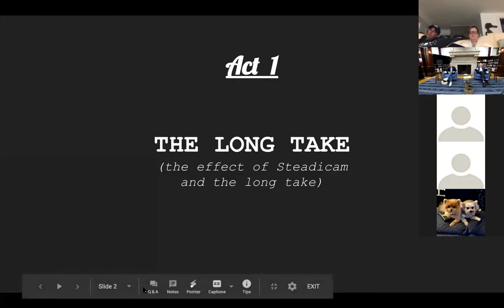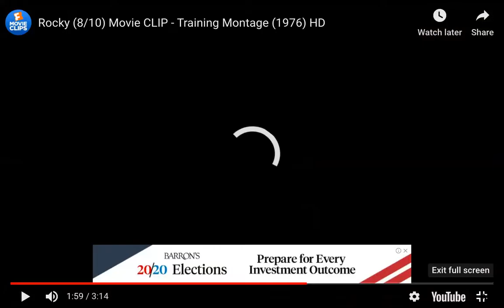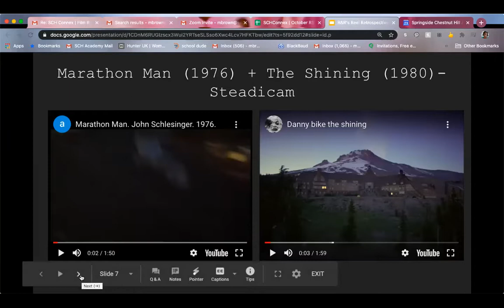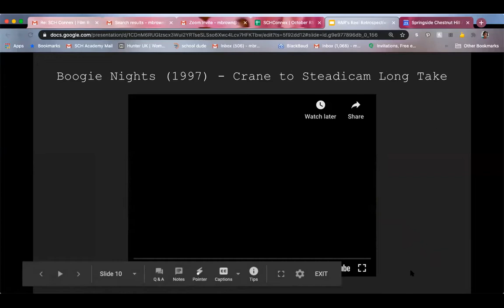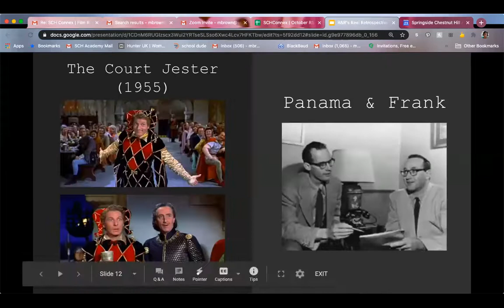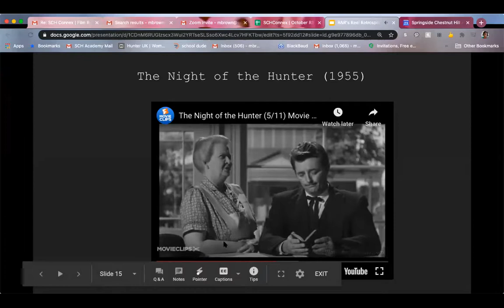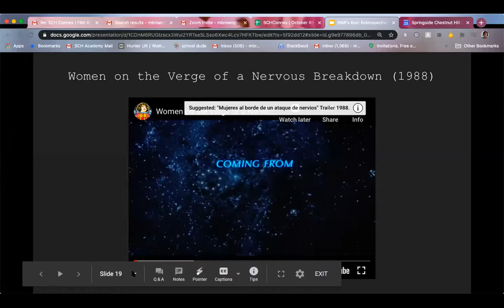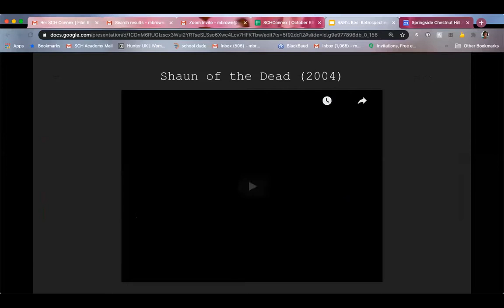SCHConnex: Film Insights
Ralph Hirshorn ’56 and Robert Hass ’16—two ends of a 60-year generation gap—share their film insights and opinions. Ralph is a longtime movie buff and founder of the Chestnut Hill Film Group. Robert is a recent graduate of Cinematic Arts at USC.